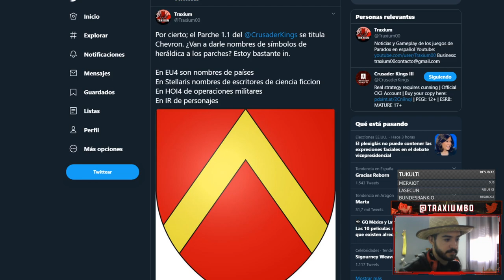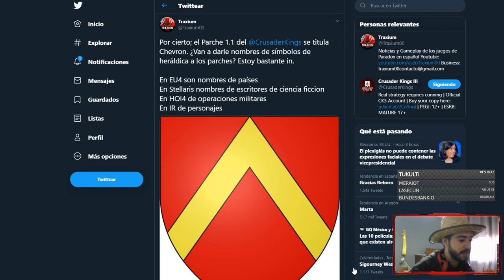¿Qué viene tras la 1.1? Mi opinión sobre lo que podría ser el PRIMER DLC de Crusader Kings 3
Europa Universalis IV: 2013
Stellaris: 2016
Hearts of Iron IV: 2016
Imperator Rome: 2019
Crusader Kings 3: 2020